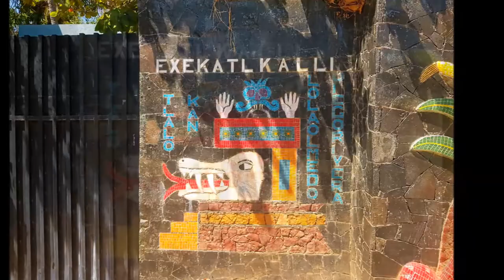21-02-2018 - Acapulco City Tour - Fiesta Americana - by Rudy Fregoso